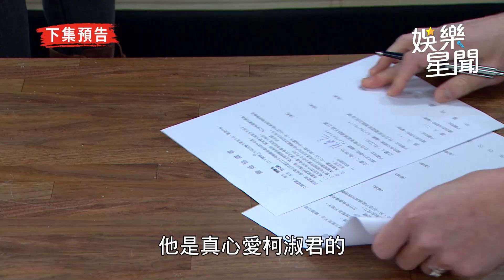天之驕女／韓瑜爆哭宣布離婚！渣尪黃少祺還嗆1句話太過分｜娛樂星世界